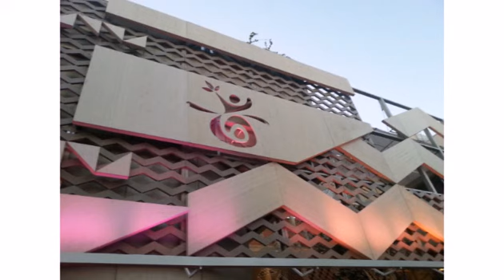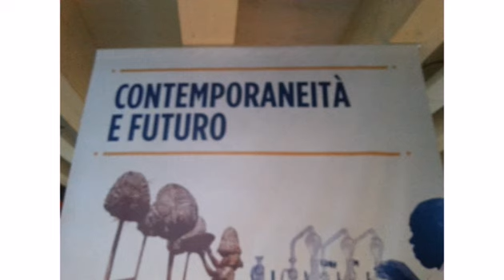EXPO padiglione Angola